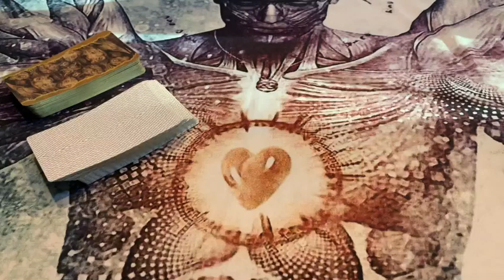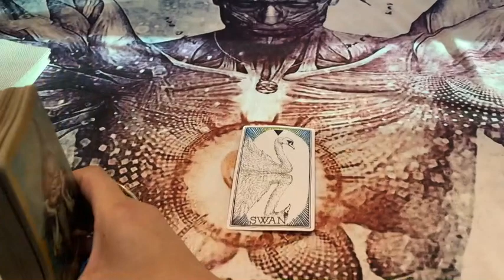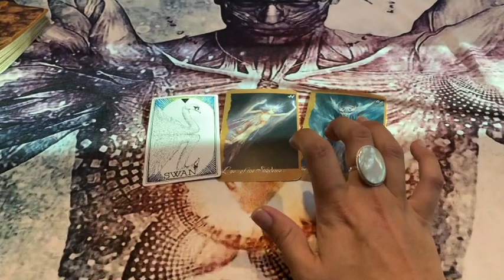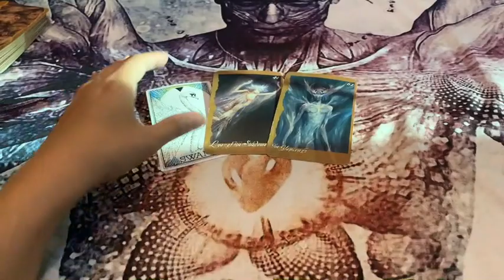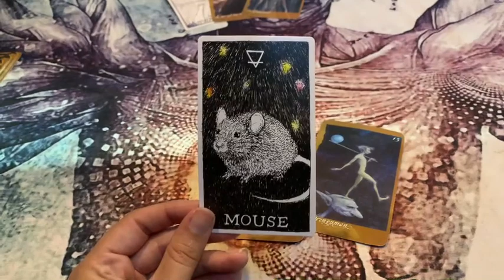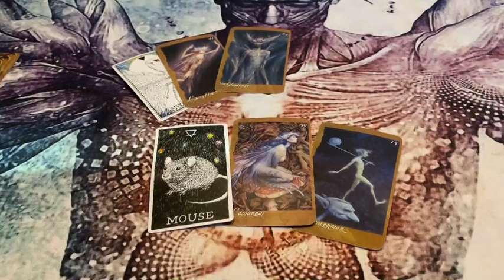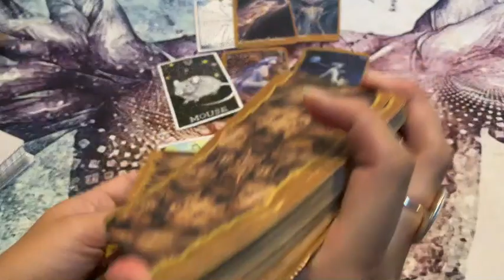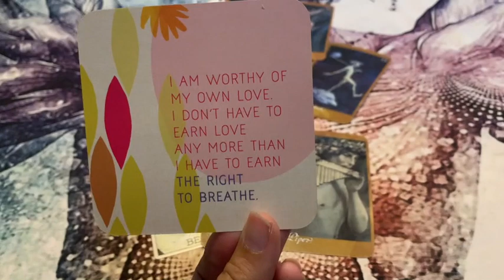AQUARIUS~No longer tolerating ANY NARCISSISTIC ABUSE!